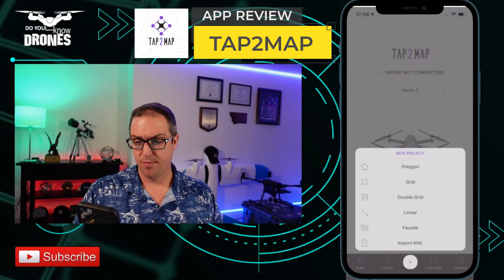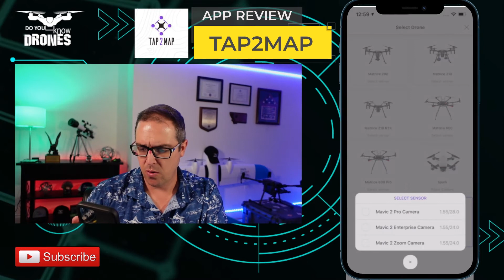Top Drone Capture Apps - Tap2Map Review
Walkthrough of Tap2Map App on iPhone 12 Pro Max